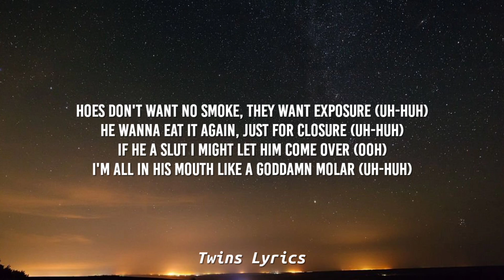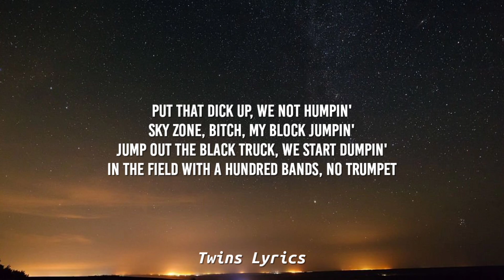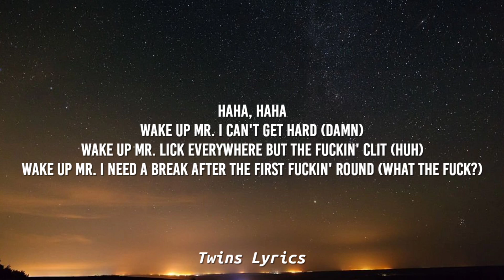Monaleo & Flo Milli - We Not Humping (Remix) [Lyrics] Ooh, he comin' off way too pushy [TikTok Song]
Monaleo & Flo Milli - We Not Humping (Remix) [Lyrics] | TikTok Song
Ooh, he comin' off way too pushy
I hope he don't think he was gettin' this p**sy

📝Lyrics

[Intro: Monaleo, Flo Milli, Both]
Super slim waist, give me your face

[Chorus: Monaleo]
We kick smoke up, they kick buckets (Yeah, Leo)

[Verse 1: Monaleo]
Break up with your bitch it's over (Aww)
He wanna eat it again, just for closure (Uh-huh)

Ooh, he comin' off way too pushy (Uh, haha)
I hope he don't think he was gettin' this pussy (Hell nah)
Sit on his face and explain why I'm toxic (Uh, eat that thing), uh
How you talk shit but ain't backin' it up? (Uh-huh)
Your pussy wack, send it back to the club (Haha)
I'm a boss bitch, I can't argue with mutts (What?)
Send it straight to the bank, I've been addin' it up (Money)
Get rid of his ass, I'm like, "Get on" (Goodbye)
Need a new nigga to shit on (Haha)
Look at these bitches, I can't take 'em serious (Hello)
I'm on your ass, just in case you was curious (Bitch, I'm on your ass)
Uh-oh, bitch, I hop out the bed with my mug on (Out the bed)
And his jit, he ain't somethin' I could love on
Damn, he talking 'bout cuffin' (What?)
He gotta be stupid to think we was fuckin' (Ah-ha)

[Outro: Flo Milli & Monaleo]
Haha, haha
Wake up Mr. I can't get hard (Damn)
Wake up Mr. I need a break after the first fuckin' round (What the fuck?)
Y'all be weak in the knees, stand up
Stand up!
Flo Milli shit, bitch
It's Leo